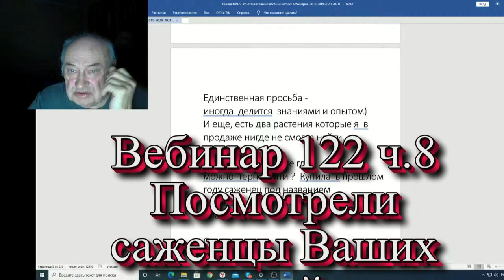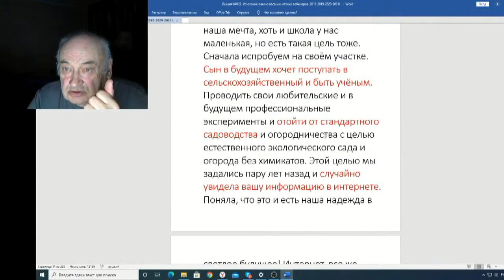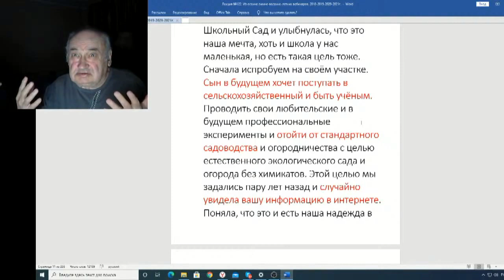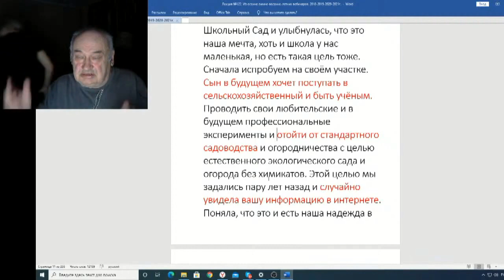Железов Валерий Вебинар 122 ч 8 Посмотрели саженцы ваших детей